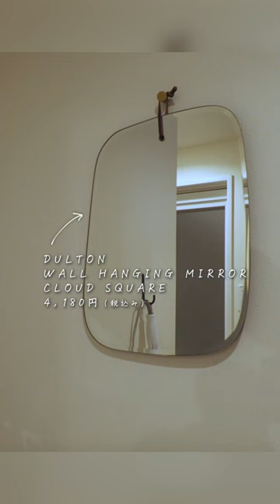【大人気のお家】このオシャレなインテリアどこで買ったの？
今回紹介しきれなかった他のインテリアもこちらの動画では詳しく紹介しています〜

▼今回紹介したインテリア（順不同）
・【傘立て】DUENDE
MUKOU/GREY
13,200円（税込み）

・【卓上照明】TRUCK FURNITURE
TABLE LAMP T-NA4
 40,700円（税込み）

・【ダイニングテーブル】
Palm Springs（パームスプリングス）

・【ダイニング】照明FLOS
 Frisbi
69,300円（税込み）

・【脱衣所ミラー】DULTON
WALL HANGING MIRROR
CLOUD SQUARE
 4,180円（税込み）

■Instagramでイケてる写真とストーリーを公開中！

■まだ慣れていないTikTok。使い方教えてください！

またアップしますので、よろしくおねがいしまーす！